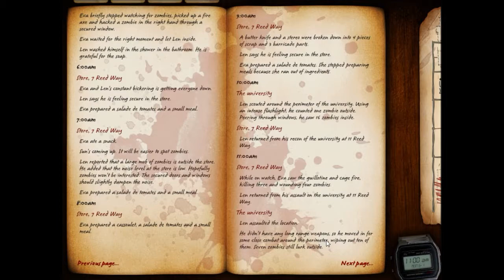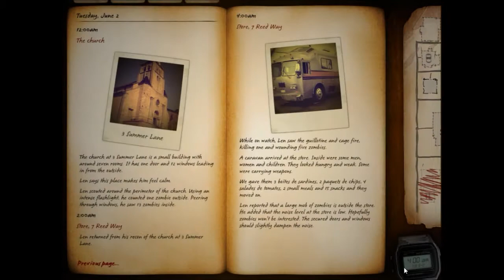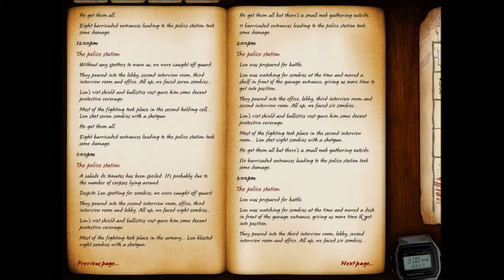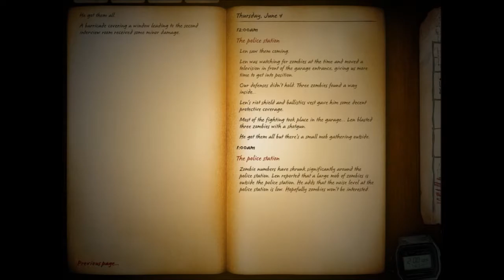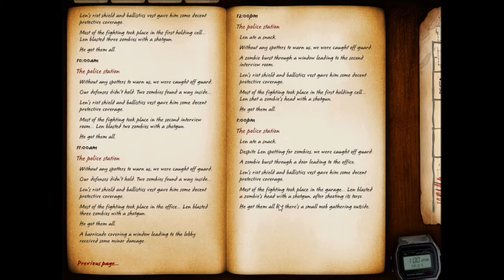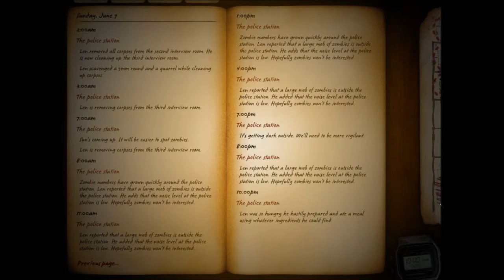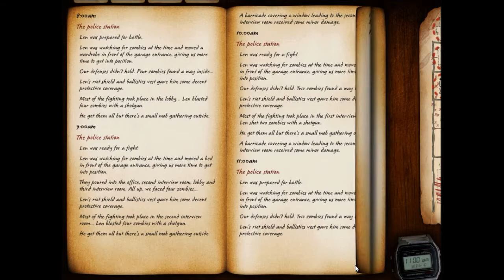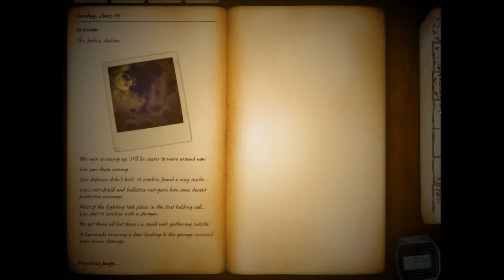Zafehouse Diaries - Let's Play Abonnés Ep8 - FR PC HD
Let's Play sur Zafehouse: Diaries avec du contenu personnaliser notamment des personnages que mes abonnés m'on fourni, bon visionnage!